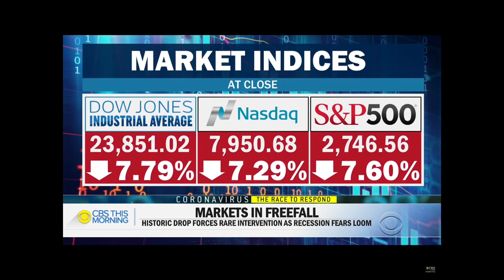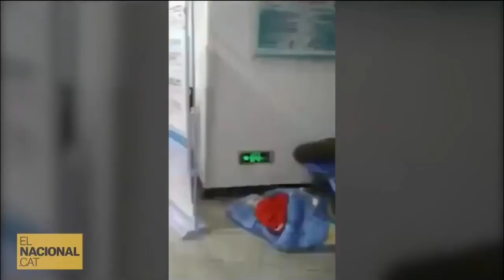COVID-19 | Trailer (28 Days Later)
Visit cdc.gov to learn more on the COVID-19 Virus.

Song: In the House - In a Heartbeat By John Murphy

Tags: Coronavirus COVID-19 28 Days Later Trailer Scary Wuhan Coronavirus meme coronavirus coronavirus meme